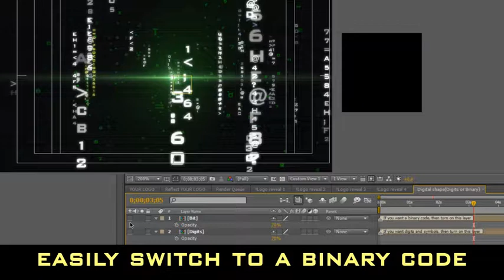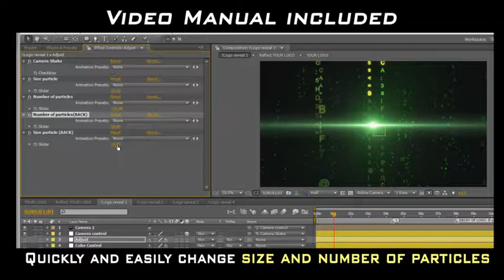Particle Effect 4 (Digital Code and Matrix | After Effects Template 1705300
Last update: now the project is compatible with all language of After Effects Four Hi-Tech Logo Reveal. Two themes: E... (logo-stings)